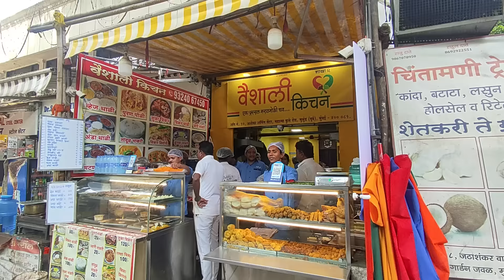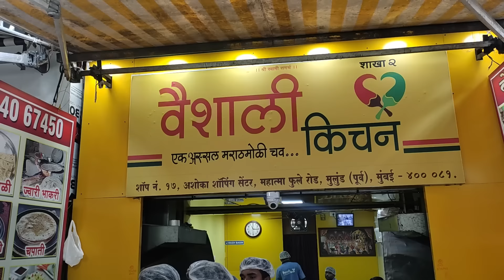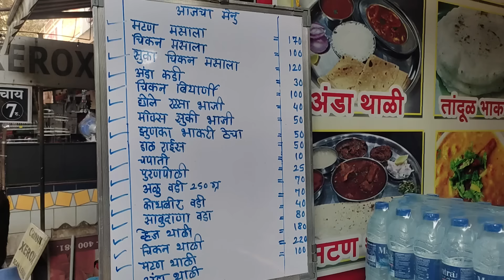मुंबई AMAZING HOME STYLE AUTHENTIC MAHARASHTRIAN HOTEL | Veg Thali @100 near Mulund Station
This time we tried Veg Thali near Mulund Station for Rs. 100 and few other Authentic Maharashtrian dishes at Vaishali Kitchen which was started during lockdown by Vaishalitai to support her family and together, they are now successfully running this business from 2 other locations as well.

Address -

Near Chintamani Garden. Mulund East, Mumbai

1. Sabudana Vada
   Rs. 20 per pc

2. Alu Wadi
   Rs. 70 (250gms)

3. Misal Pav
   Rs. 50

4. Kothimbir Wadi
   Rs. 70 pav Kilo

5. Single Batata Vada
   Rs. 14

6. Modak
   Rs. 25 per pc

7. Besan Laddu